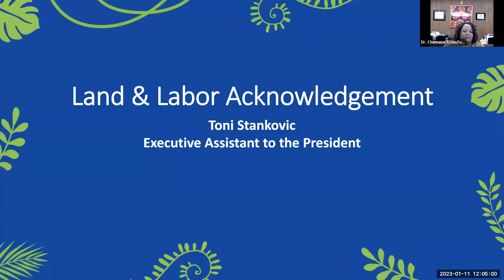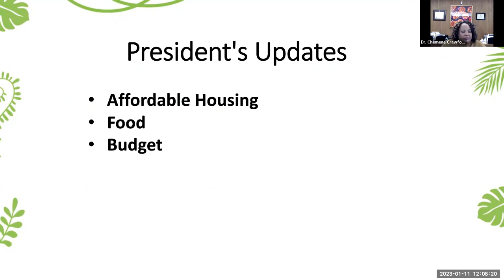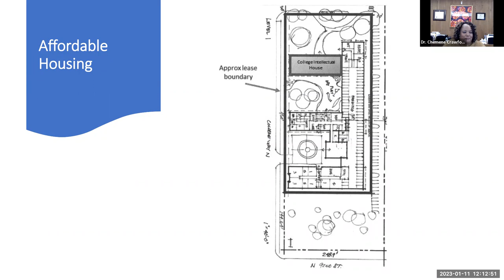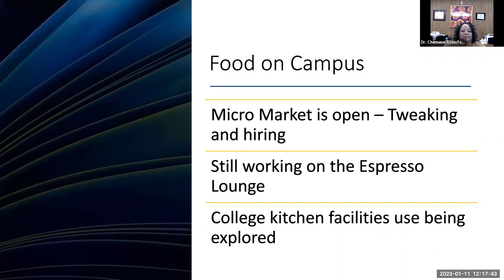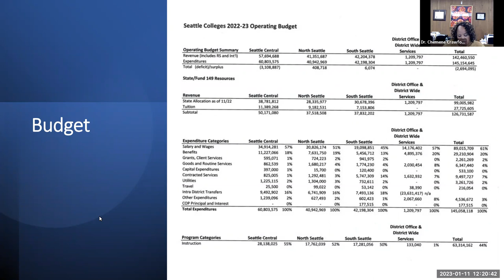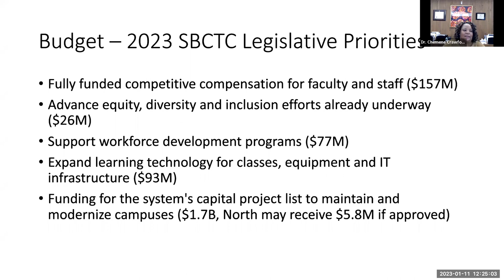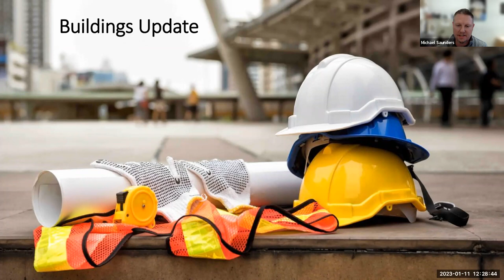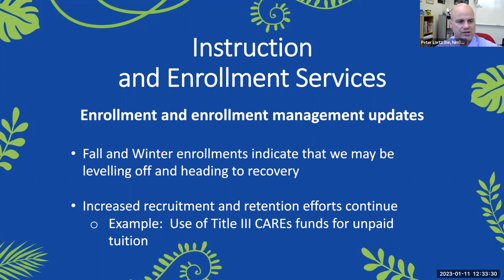NSC All Campus Meeting 1 11 23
North Seattle College President, Dr. Chemene Crawford and others provide updates to employees in this all-campus meeting held on January 11, 2023.